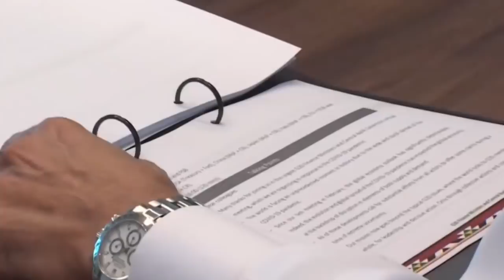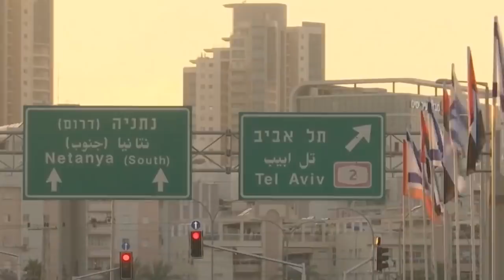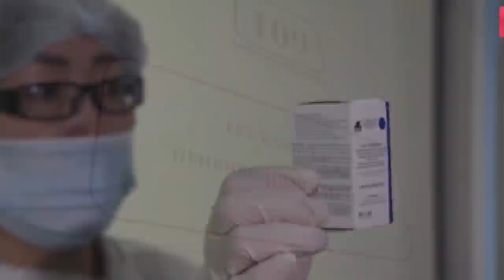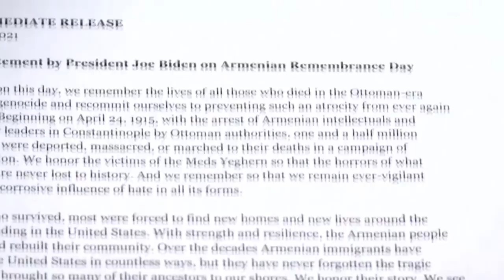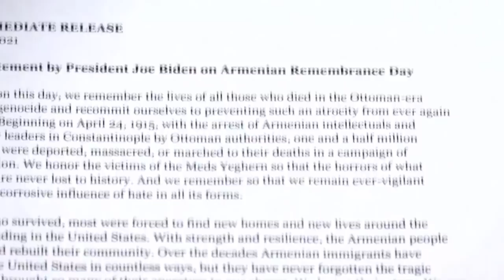Wararkii ugu Danbeeyey Talaabooyinka Erdogan Kaga Aargoosnayo Maraykanka & faransiiska